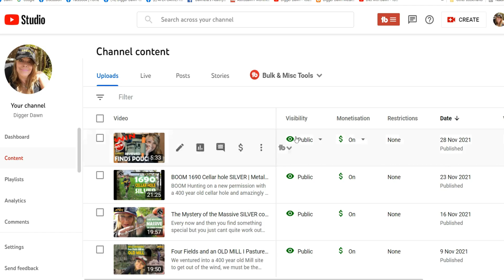GAW Garrett Pouch Bag RESULT | Was it you that won?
The result of my GAW for the Brand NEW GARRETT Finds Pouch.

* Prize must be claimed within 7 days of the video release